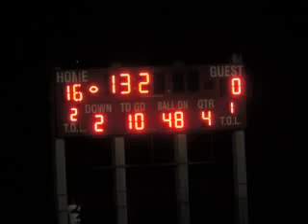South Fork vs. Okochobee 2nd half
Second half of the game. SF won 16 to 0.